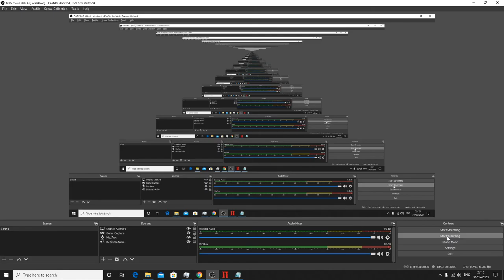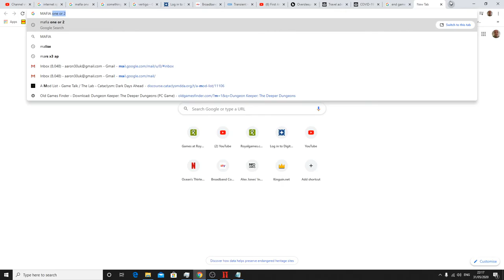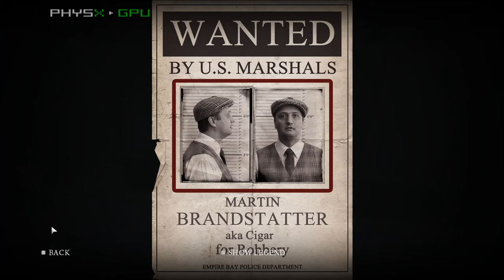mafia 2 not sure which episode 3 or 4